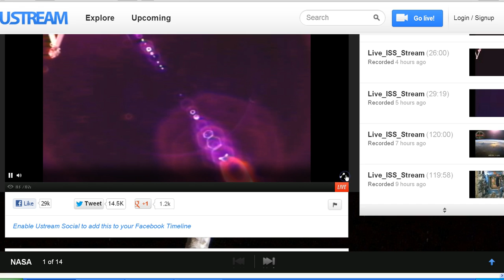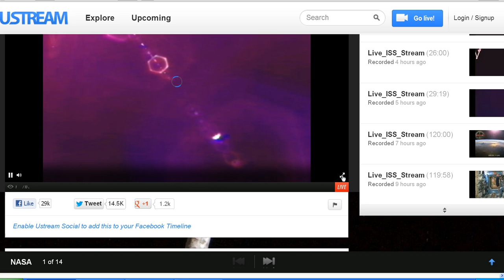2012 Galactic Alignment as seen by ISS | 3